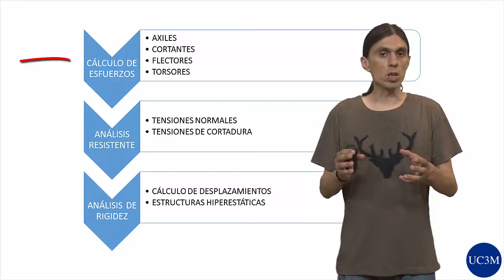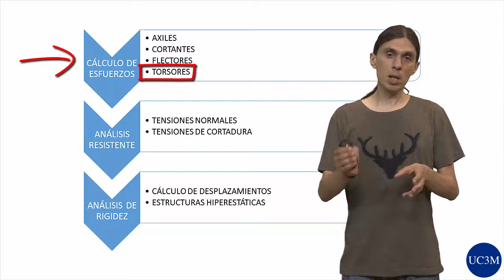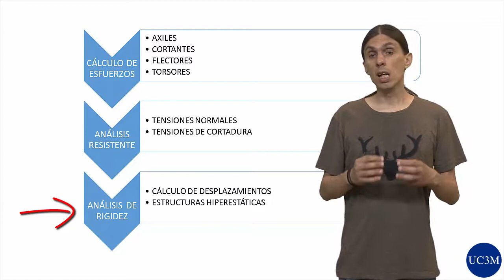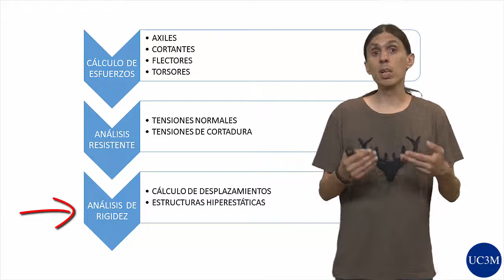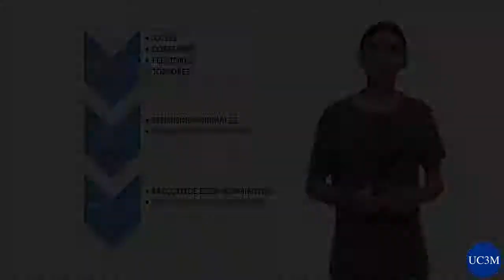ERM: 8.0. ¿Qué entendemos por resistencia de materiales?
Elasticidad y resistencia de materiales
Tema 8. Repaso de mecánica de estructuras
Vídeo 0. ¿Qué entendemos por resistencia de materiales?